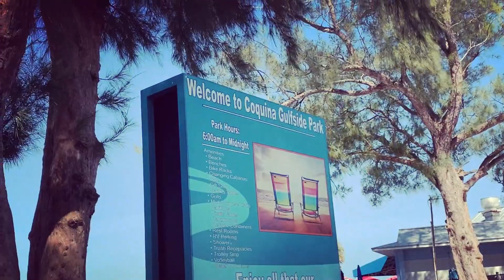A Relaxing Day at Anna Maria Island's Coquina Beach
A perfect day to relax at Anna Maria Island's Coquina Beach, near Bradenton in Florida.